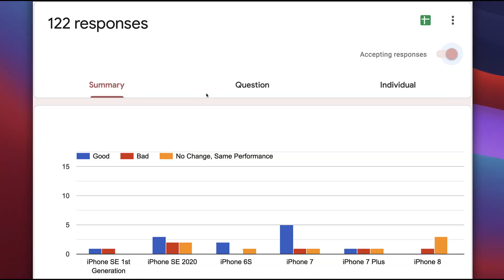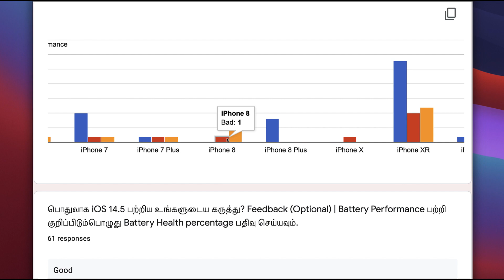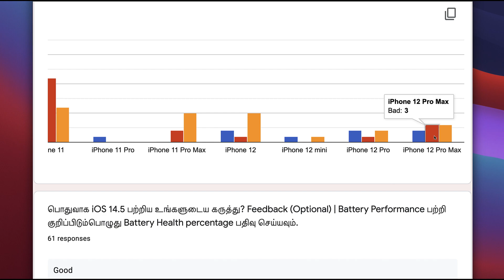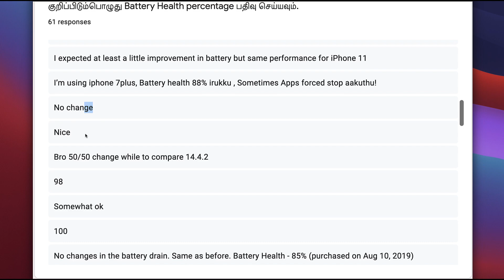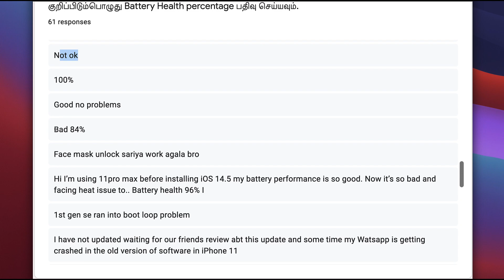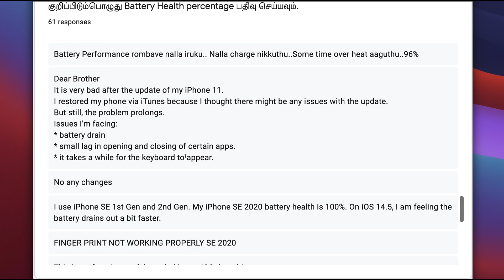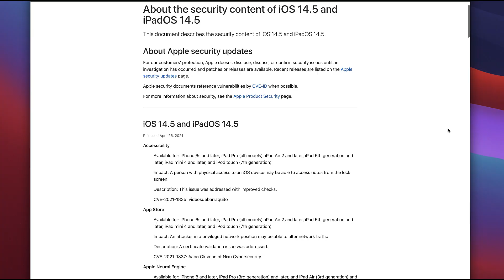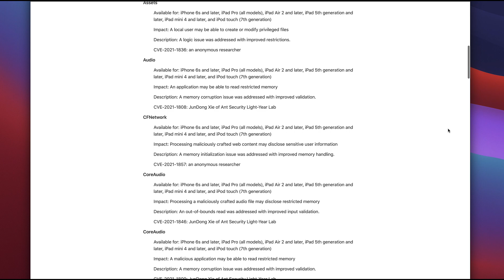iOS 14.5 FOLLOW UP | Overall Performance எப்படி இருக்கு?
How is iOS 14.5 Performance Overall? Review based on user feedbacks and suggesting few troubleshooting steps to Fix Apps Crash, Battery Performance related Problems. iOS 14.5 brings few useful Features to iPhone and tons of Bug Fixes, Security Fixes and Performance Improvements.

iPhone Model specific Review. Watch and then Update your iPhone to iOS 14.5.